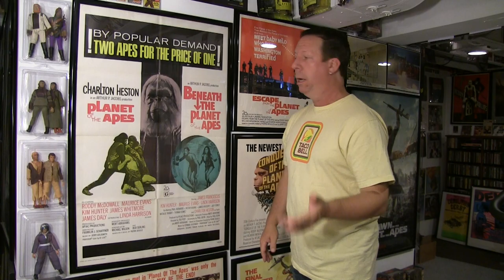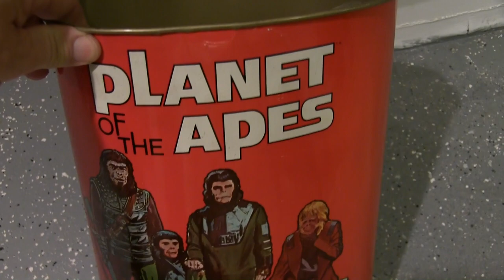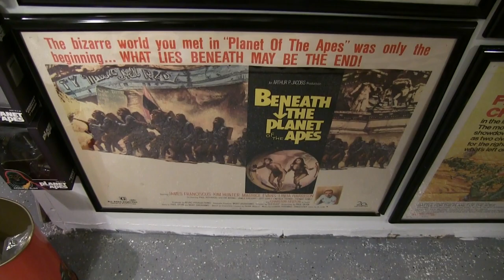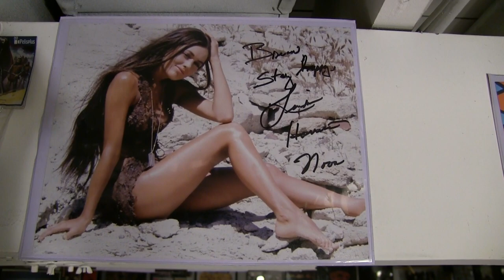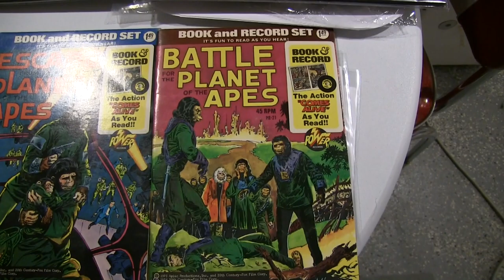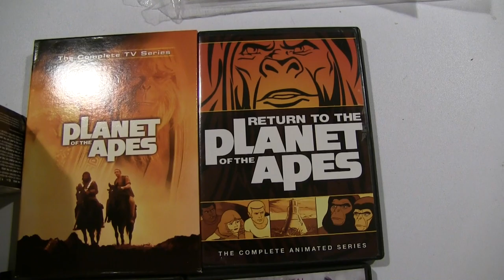Planet of The Apes Collection. Posters, Figures, Records, and more. GO APE!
My favorite wall of the house...the ape wall. Planet of the apes is an iconic story line started by a book written in the early 1960's. The original 5 moves, to the newer trilogy all tell a story that has us looking inside ourselves and how we feel about mankind and how we treat the planet and others. Come along as I show my Ape Wall of posters and figures and other odds and ends.